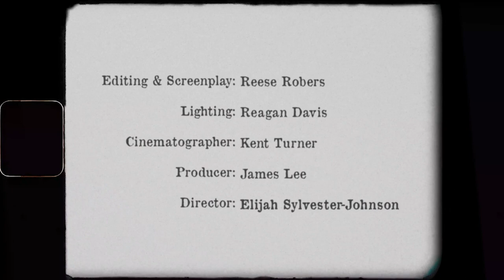Til Death Do Us Part - Grandin Theatre Film Lab 2022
In this silent micro short, vivid images cut between a couple's wedding day and a vision of their future – with hints of what happened in between. Shot on digital as an homage to 16mm film.

This film was made by students of the Grandin Theatre Film Lab in fall 2021.

- Award Winner 2022 Virginia Emerging Filmmakers Festival
- Official Selection 2022 Crescent City Film Festival